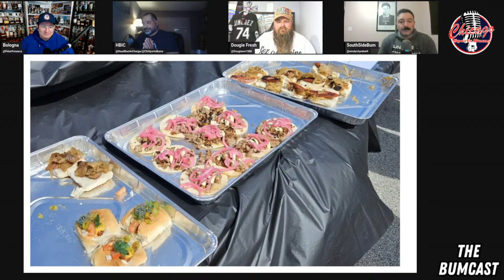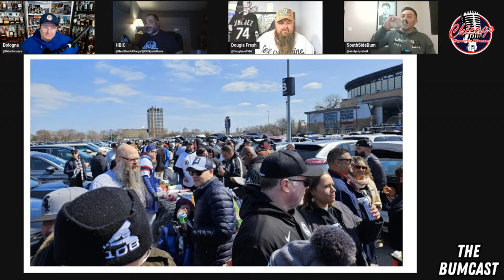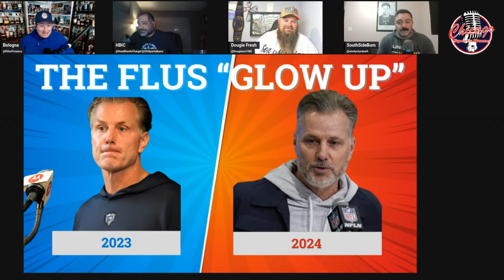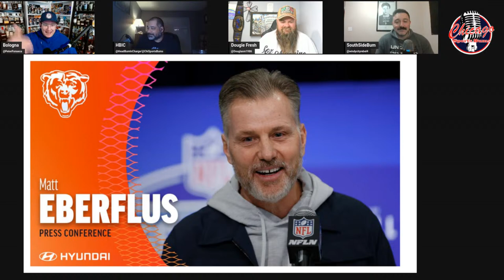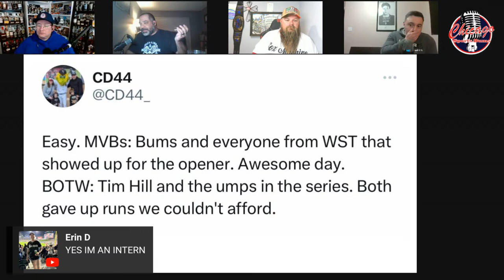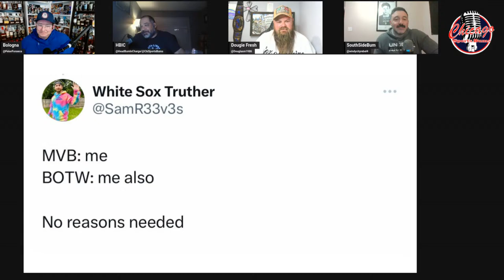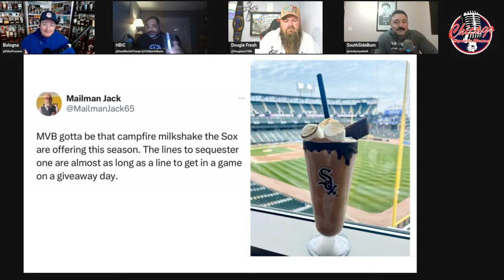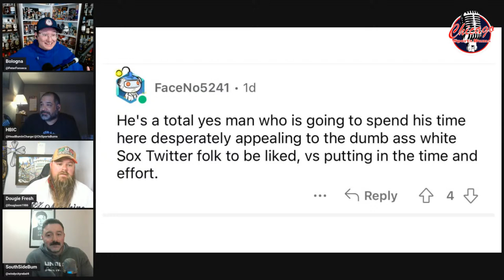Winless at Comiskey | The BumCast 176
The Bums are back to recap the WhiteSox opening weekend along with their biggest Whiskey at Comiskey tailgate to date.

- Weekend Recap
- Whiskey at Comiskey
- The Chicago Sports Bums are a pro John Schriffen podcast.
- WhiteSox overreactions
- The curious case of Matt Eberflus's "glow up"
- Dougie's vacation "drink hack"
- Johnny's question of the week
- Bum's & MVB's

Follow the Bums on Twitter
Main:  @chisportsbums
HBIC:  @headbumincharge
Bologna:  @peterfonseca
Southside Bum: @windycityrebel4
Dougie:  @douglasm1986